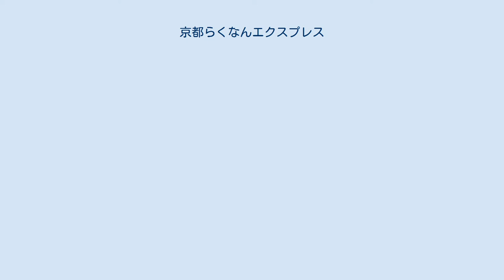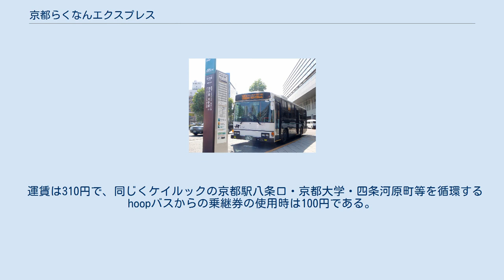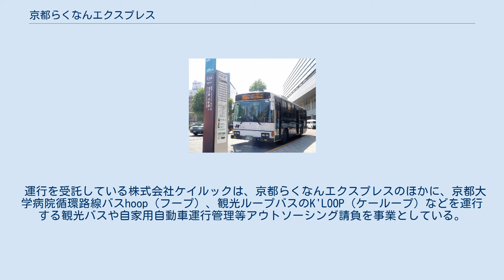京都らくなんエクスプレス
京都らくなんエクスプレス（きょうとらくなんエクスプレス）は、京都府京都市南区・伏見区にある京都駅八条口とらくなん進都を結ぶ路線バスである。
京都まちづくり交通研究所がケイルックに委託して運行している。
 元は京都大学のユニットによる実証運行（後述）が行われていたが、その終了に伴い2011年10月15日より運行主体がケイルックに変更された。
 京都大学工学研究科に設置された「低炭素都市圏政策ユニット」が主体となる実証運行として、国土交通省・京都市・地元企業などの協力のもと、2010年（平成22年）10月15日から運行を開始した。
 この運行は社会実験として実施されたもので、公共交通空白域における路線を新設することによる利用動向や、利用促進策（モビリティマネジメント）やデザインなど全般的な施策をともなう路線バスの活性化および、拡散した都市部を公共交通を活用し高度な集積をもつ構造とすることで移動距離の縮減をはかる「低炭素都市圏」の構築などを目指し、同ユニットが主体的に実施した。
 京都市南部の高度集積地区（らくなん進都）は1998年に地域が指定され、高度集積のための制度構築や道路網などの整備が行われてきたが、公共交通は近隣の各路線とも当地区から外れていたほか、既存の路線バスも運行本数や鉄道との連携などにおいて必ずしも利便性が高い状態とは言えず不満もあった。
このことから、当地域は自動車交通が中心となっているとされ、これにより高度集積が進んでいないとされていたことから、当地域における公共交通の利便性向上を図ることで利用交通機関の転換をはかるための実証的な実験と位置づけられていた。
 実証運行は大学が実施するものとしては日本最大の規模とされており、期間は1年以内を予定していた。
なお、同ユニットでは今回の事業により「新しいバスシステムの構築を図る」としているほか、京都市が導入を検討している「高規格バス」の先導的役割を果たすことを標榜している。
 当初から路線を南へ延伸する構想もあったが、2011年7月15日より大手筋通（大手筋）までの運行が実現したほか、「らくなん進都」周辺にはバス停が増設された。
 実証運行の終了に伴い、運行主体が移管された。
また、その翌日の2011年10月16日改正より、土日祝日の運行を開始した。
 実証運行の主体者であった「低炭素都市圏政策ユニット」は、京都大学の工学研究科と経営管理研究部が連携して運営しているユニットで、都市における交通政策支援や人材育成などを目的として活動している。
京都市における同ユニットの実績としては、夜間帯に繁華街から京都駅へのアクセス改善を目的とした「よるバス」事業への参画がある。
 運賃は310円で、同じくケイルックの京都駅八条口・京都大学・四条河原町等を循環するhoopバスからの乗継券の使用時は100円である。
支払いは現金、回数券、WAON、PayPay、LINE Payに対応し、乗車時先払いである。
京都市営バスなどで取扱いのある各種カード等は使用できない。
 乗車人員は2010年の運行開始から2019年まで増加が続いていたが、コロナ禍により減少し、その影響を受けて減便と経路短縮が行われている。
2021年2月1日時点で、従来は休日ルートであった京都駅八条口、城南宮前、京都パルスプラザ・京セラ前を20分で結ぶ南行きと、京都パルスプラザ・京セラ前と京都駅八条口を15分で結ぶ北行きが、平日のみにそれぞれ39便運行している。
 2011年10月15日時点の運行状況は以下の通り。
 デザインは、株式会社ジイケイ京都（GK Kyoto）が手がけた。
『らくなん進都にふさわしい斬新なイメージのデザイン』を標榜し、車両・バス停・広報媒体などのトータルデザインがなされている。
 2011年にこれらのデザインが評価され、第45回SDA賞（社団法人日本サインデザイン協会 (SDA) 主催）の公共サイン部門（A-2類）において、「サインデザイン賞」（入選および関西地区サインデザイン賞）を受賞した。
 現在の運営会社である合同会社京都まちづくり交通研究所は、京都市の都心部の商業者が共同で設立した組織で、合同会社としては2009年に発足した。
京都らくなんエクスプレス以外には、都心部等と京都駅を結ぶよるバスなどを運営している。
 運行を受託している株式会社ケイルックは、京都らくなんエクスプレスのほかに、京都大学病院循環路線バスhoop（フープ）、観光ループバスのK'LOOP（ケーループ）などを運...